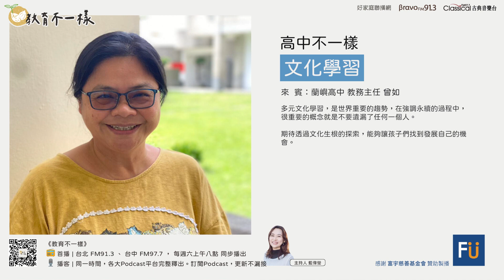完整節目 S2 EP.05 【高中不一樣】文化學習 ▸ 訪問：蘭嶼高中 教務主任 曾如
多元文化學習，是世界重要的趨勢，在強調 永續🌏 的過程中，很重要的概念就是不要遺漏了任何一個人。期待透過 文化生根🌱 的探索，能夠讓孩子們找到發展自己的機會🥰。

01:44  蘭嶼高中是一間怎麼樣的學校？
03:33  什麼叫做原住民族實驗教育？與一般高中的差別？
04:59  實驗教育的類別有哪些？
06:44  課程實施是怎麼操作的？(舉例)
11:49  在地文化的價值如何融入課程中？
16:11  在地的資源有哪些？
19:23  課程的發展過程？
26:09  課程的發展一定是很困難的，是甚麼讓你有辦法堅持下來？
28:57  校內教師群的組成？
30:59  面對學習能力不一的學生，以及老師的擔心，是如何解決？
35:54  民族教育課程執行的前後，學生有甚麼不一樣的樣貌？
40:39  家長對於這樣的學習有什麼樣的反應？
42:32  藉由文化課程，學生對在地文化的認同與傳承有甚麼新的想像？
45:01  對於蘭嶼高中原住民族實驗教育的未來有什麼樣的期待？

★特別感謝 ​ 富宇慈善基金會 ​支持教育，陪伴生命找到自我價值。

教育不一樣 𝐎𝐍 𝐀𝐈𝐑
每週六，早上八點。
臺北 Bravo FM91.3
臺中 古典音樂台 FM97.7 聯合播出
各大Podcast平台，同步上線。

教育不一樣和你一起看見教育現場多元的面貌，
讓孩子們可以在這關鍵過程中，找到生命的價值。

—　藍偉瑩 x 好家庭廣播 數位實驗室 共同內容企劃與製作 —​